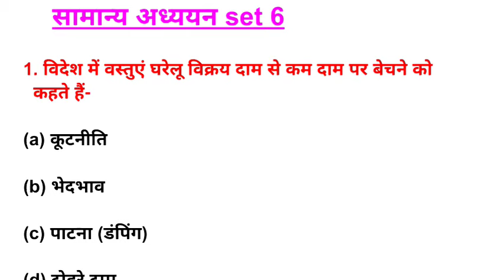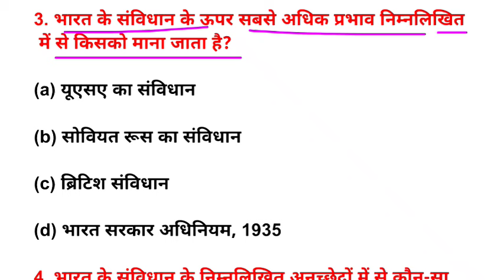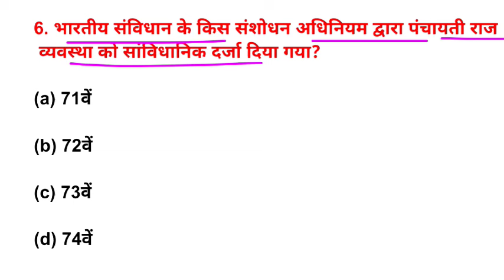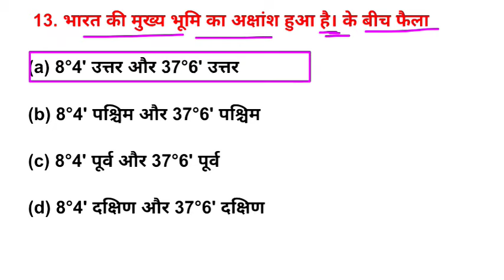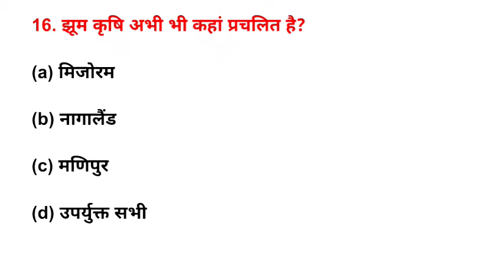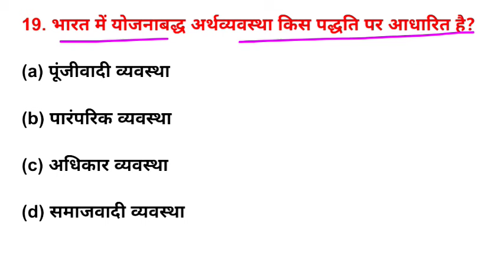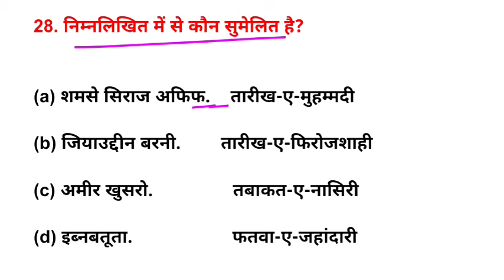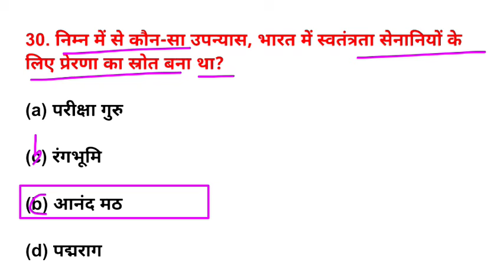jharkhand jssc CGL gs practice set 6 | सामान्य अध्ययन l GS important objective question 2024